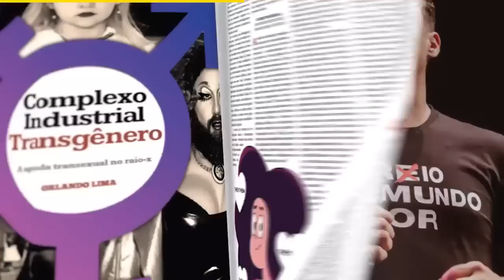BOULOS CAIU NA ARMADILHA DO KIM